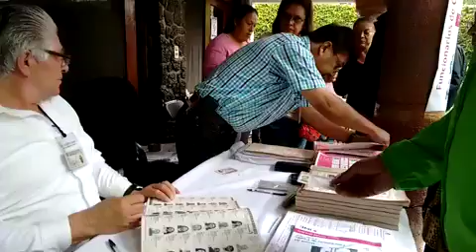Acuden primeros ciudadanos a casilla donde Votará Maricela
Primeras votaciones en la casilla donde votará Maricela Velázquez